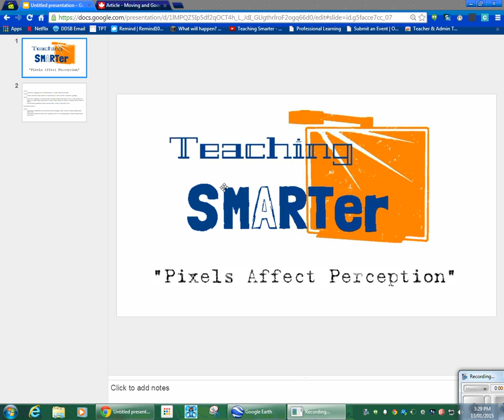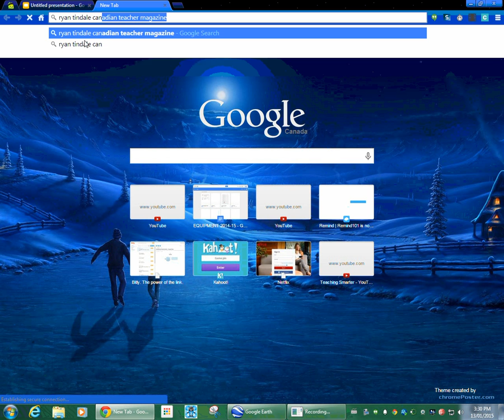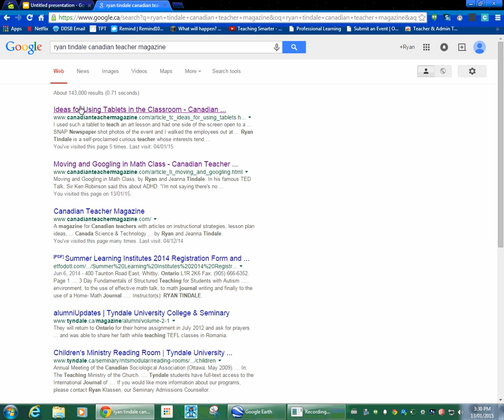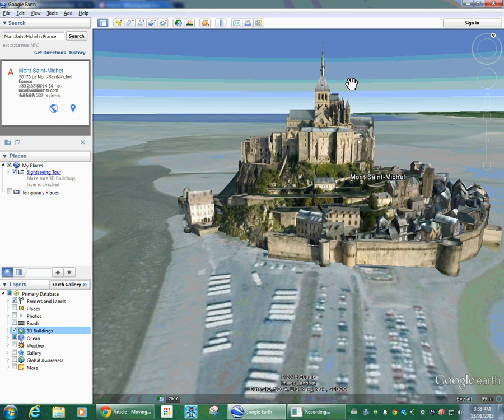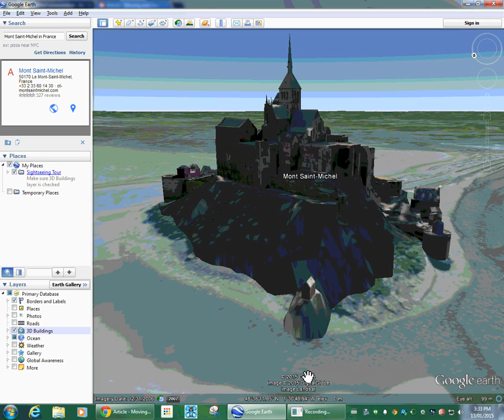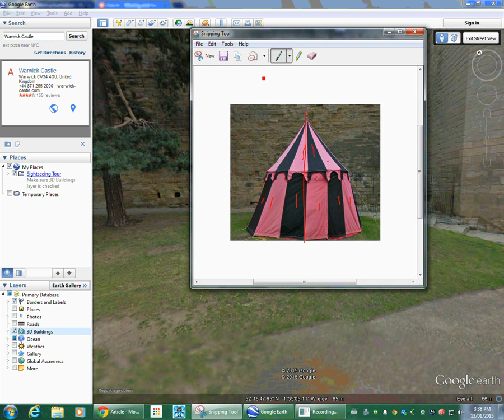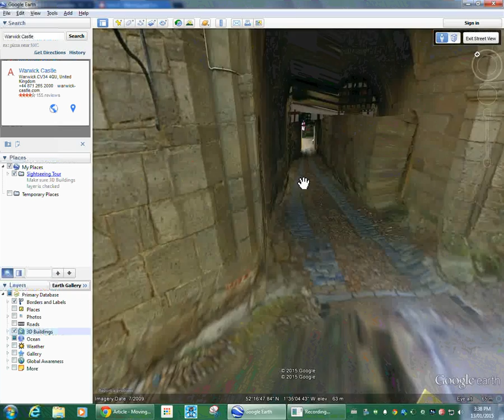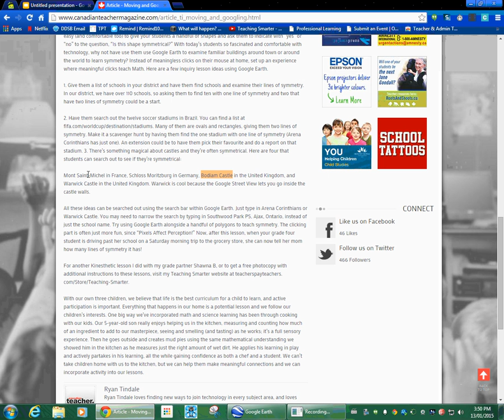Symmetry with Castles - Gr. 2 - 8 Geometry - Ontario Curriculum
Created by Ryan Tindale (Teaching Smarter), this Geometry lesson is suitable for grades 2-8. In it, students will shown a creative way to learn symmetry using castles from around the world. The lesson is based on the Ontario math curriculum for the Geometry strand.